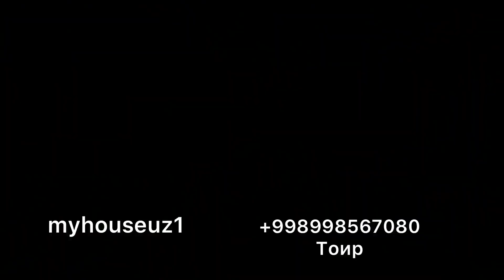Юнусабад Шахристан продаётся шикарная Евро дом 3,5 соток 4 комнат цена 230000$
Продаётся!! Евро дом! 3.5 соток
Адрес:Юнусабад район
Ориентир:Шахристанская
Параметры:
Участок:3.5 соток
Уровень: 1
Санузел: 2
Комнат: 4
Общая квадратура здания:200 кв.м
Цена:230.000$торг уместен